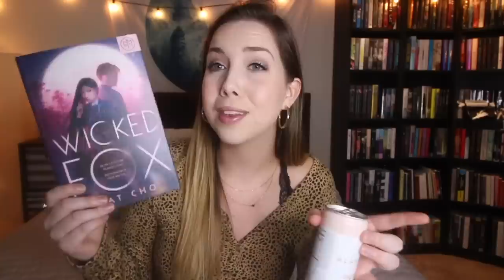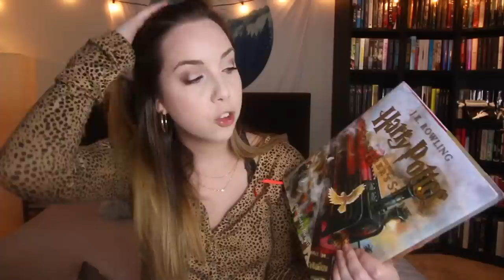a frighteningly long october tbr // creepy & spooky fall reading list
Welcome to my october tbr! What spooky books are you excited to read this fall?

▸ Books Mentioned:
↝ Before the Devil Breaks You
↝ The Coldest Girl in Coldtown
↝ The Turn of the Key
↝ Tunnel of Bones
↝ The Last Time I Lied
↝ The Beautiful
↝ Ninth House
↝ Wicked Fox
↝ Then She Was Gone
↝ Final Girls
↝ Club Dead
↝ Little Monsters
↝ Our Dark Duet
↝ Night Film
↝ Vampire Academy
↝ Harry Potter
▸ In This Video:
↝ Reusable Starbucks Cup
↝ Phone Case